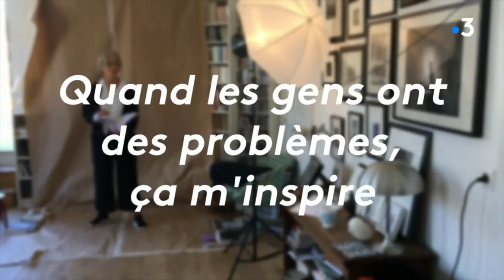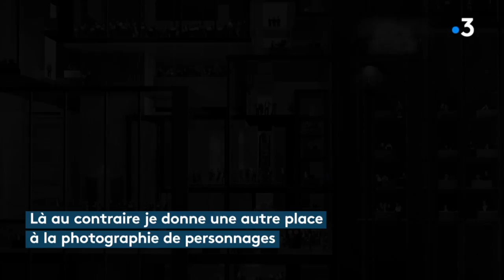Instant d'atelier: le petit monde de Muriel Bordier